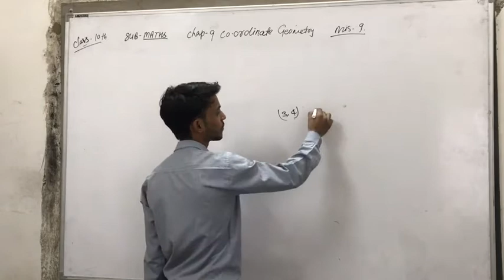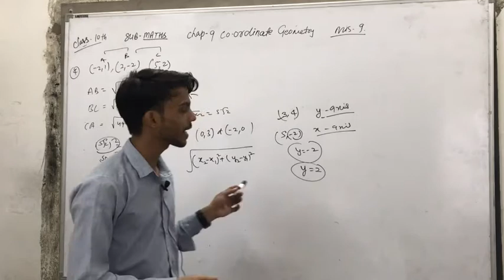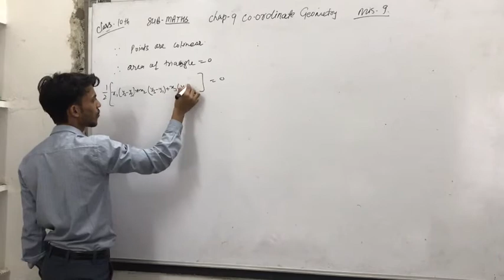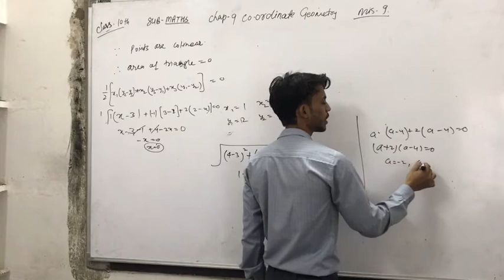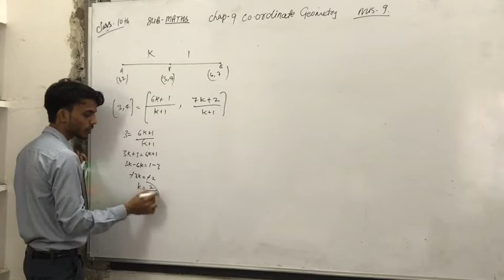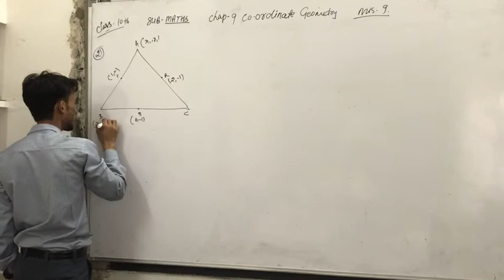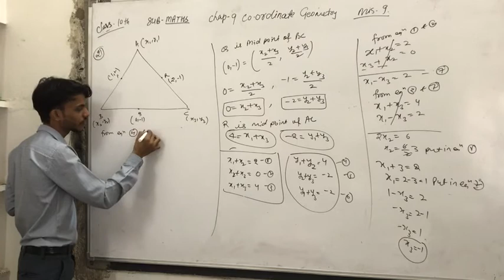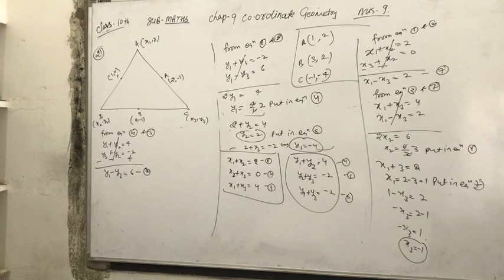CLASS 1OTH MATHS CHAP 9 CO ORDINATE GEOMETRY MISC 9